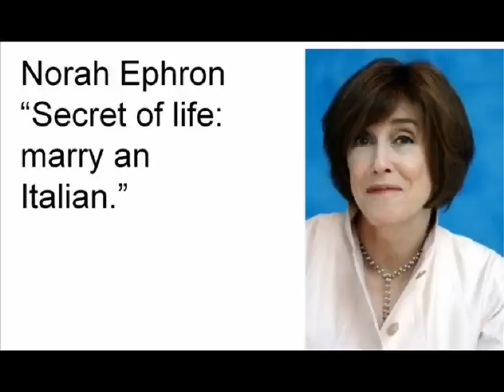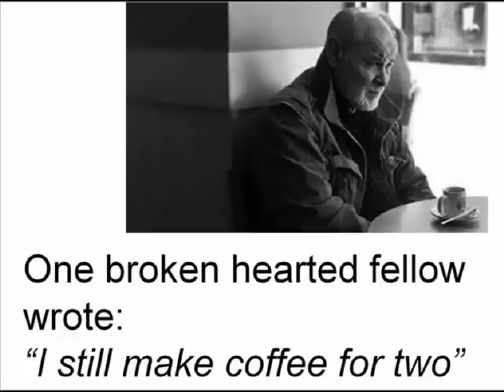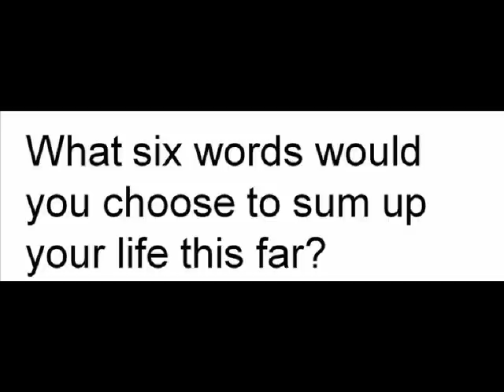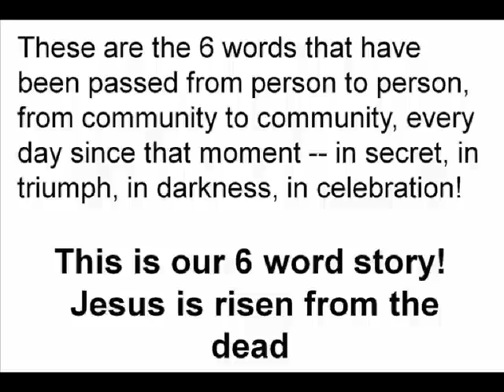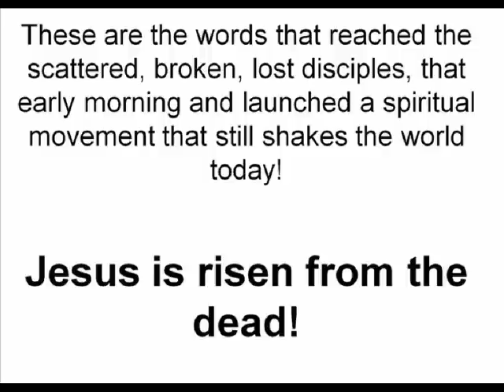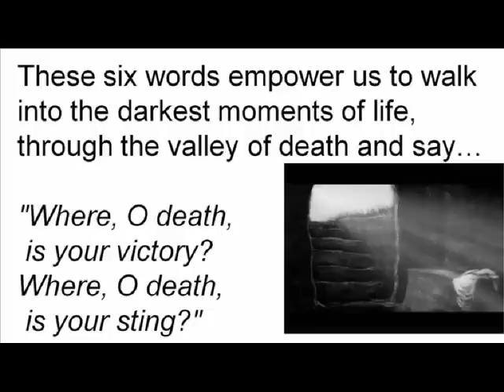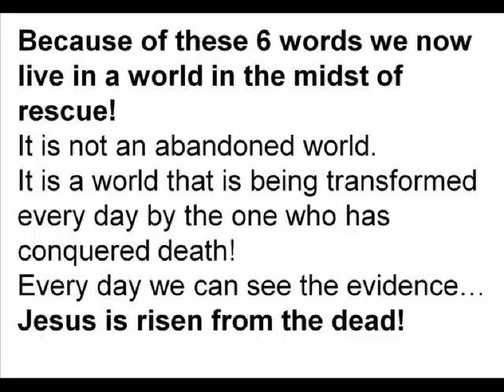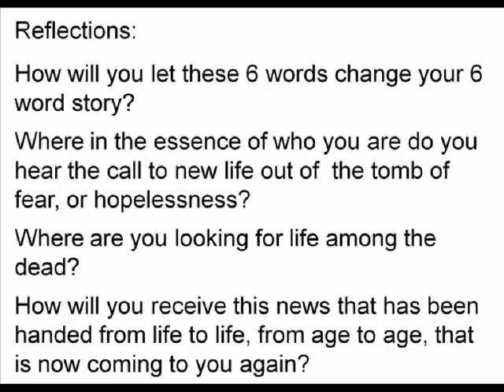Resurrection Sunday Sermon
Vicar Andy Eldred preaching at St Luke's Anglican Church, Greytown, New Zealand on Easter Sunday, Resurrection Sunday, 9:30am March 31 2013.